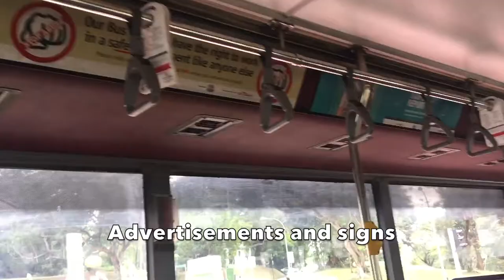SBS Transit Volvo B10M: A Tribute of Singapore's Legendary Bus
A tribute of Singapore legendary bus since the 1990s and it became a majority around the 2000s. Volvo B10M

The sole operator of the Volvo B10Ms for decades is Singapore's largest bus operator: SBS Transit. There are 4 marks (body types) of the Volvo B10M. Now, only Mark IV (DM300) is still in service. These buses are to be retired by Christmas 2017. One of the vintage feature of these buses is that they still use desto signboard instead of new electronic display screens like newer buses.

The bus services previewed are:
Service 191: Buona Vista-Portsdown Rd (Loop) (full route)
Service 200: Buona Vista-Kent Ridge (Loop) (Until Pasir Panjang Rd)